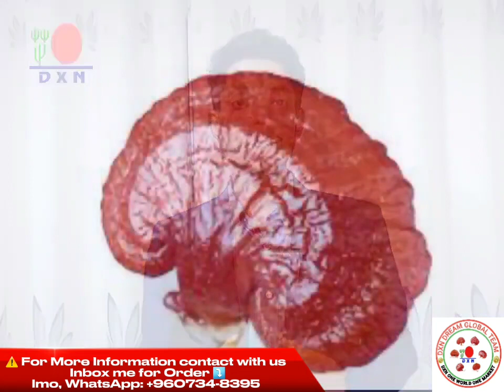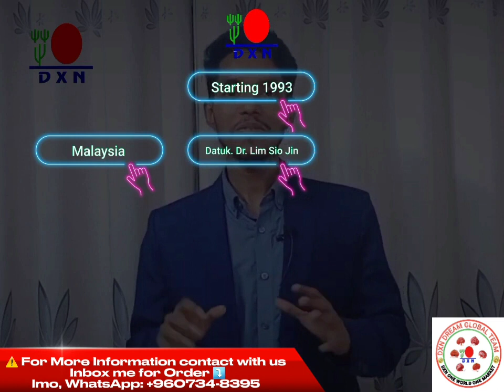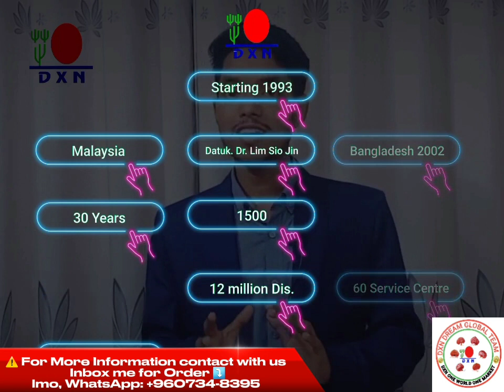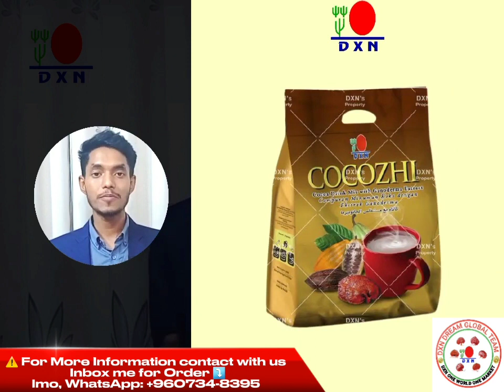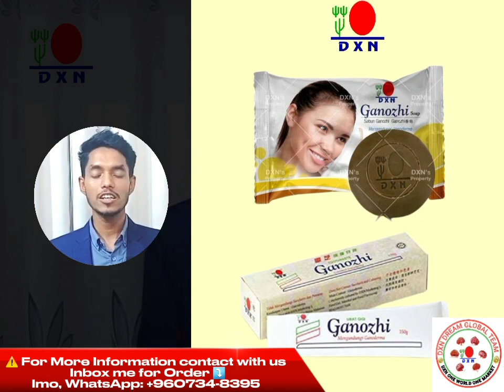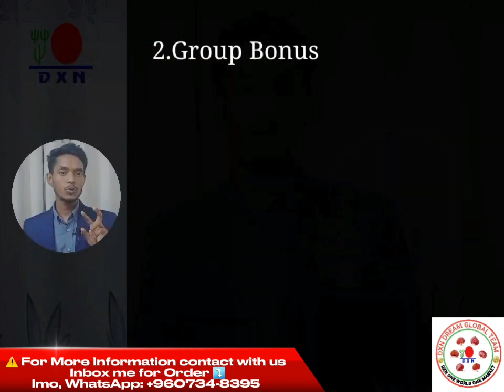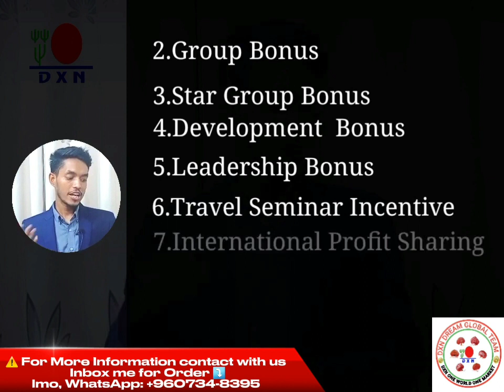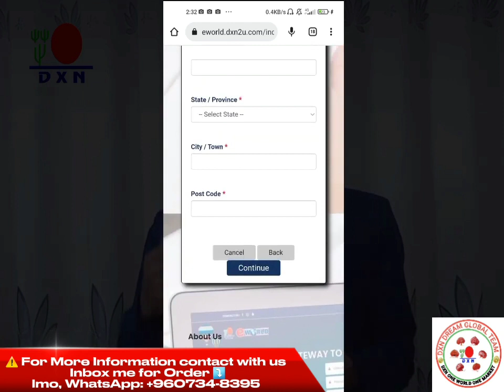DXN_A_to_Z_business_Plan DXN কি Direct Selling কি? DXN এর পূর্ণ শব্দ DAXEN যার অর্থ বিশ্বাস Believe